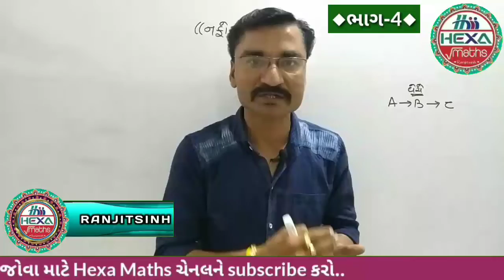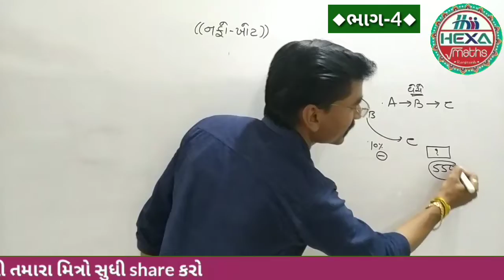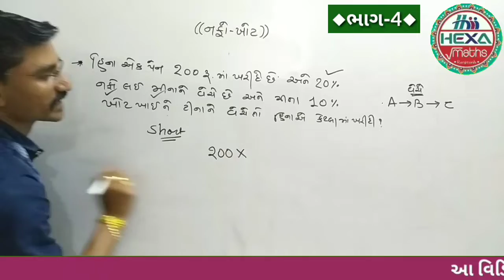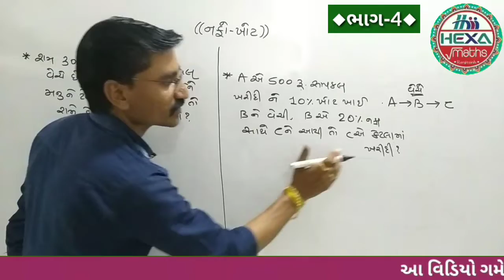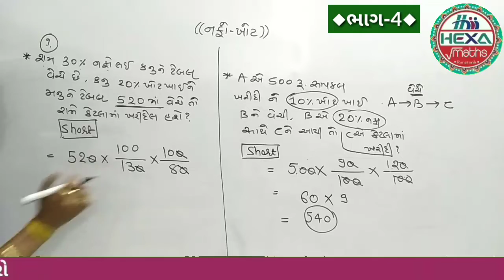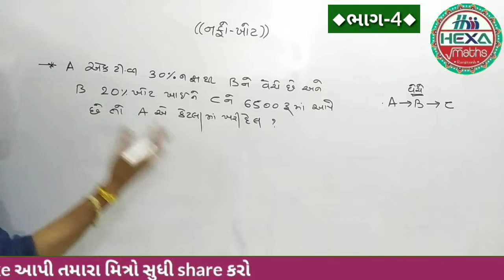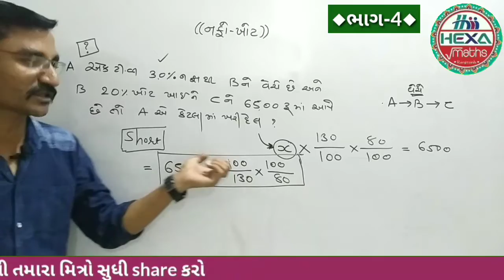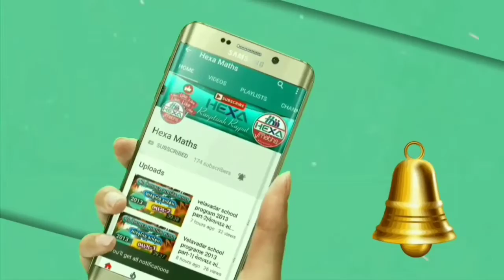નફો-ખોટ | Profit & Loss | શૉર્ટકટ(ભાગ-4)|Nafo Khot in GUJARATI | Short Tricks |તલાટી ક્લાર્ક પરીક્ષા